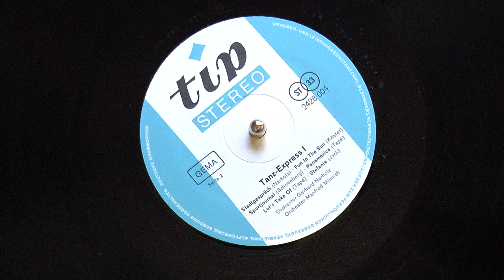Klaus Werker's "Fun in the Sun", by Manfred Minnich's Orchestra - original 1970 Tip vinyl album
Billed "Klaus Köster", Klaus Werker was one of several lounge and easy-listening composers on this album.  The orchestra's directorial credit comes from the Studio One album on which it was reissued, and many of these pop-string orchestra pieces wound up on Sonoton Archival reissue compilations.  Tip was a budget label of Deutsche Grammophon/Polydor, made in West Germany - this was recorded in 1970 as per the runout area.  While it's still out, enjoy some Fun in the Sun!